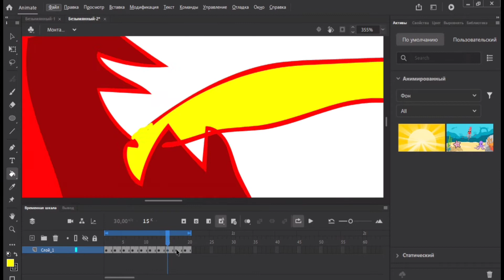Draw Among Us - how to draw among us mini crewmate sitting | My first animation, 1 hour in 1 min,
I draw Among Us, my first animation, 1 hour in 1 min, how to draw animations !?

draw among us - how to draw among us game character.

dos & don'ts drawing among us crewmates in 1 minute challenge!
among us draw a stickman: epic 2 gameplay - red and green another story.

how to draw and paint among us game character (using acrylic paint). how to draw among us how to draw among us characters how to draw among us imposter among us among us drawings to draw how to draw among us dead body how to draw how to draw among us hands dibujos de among us para dibujar how to draw among us impostor how to draw among us easy how to draw among us mini crewmate como dibujar among us dibujos de among us how to draw among us crewmate how to draw among us character among us drawings easy draw among us how to draw impostor vs crewmate. how to draw an among us surprise fold.
the first ever draw in among us?? if your followed by smiling man in among us, run away fast!